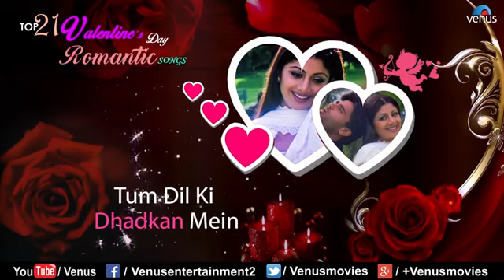Music :Fill songs romantic songs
Fill songs romantic songs